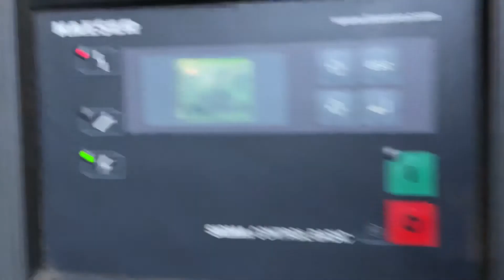Kaeser SM10 Lloyd’s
Motor overload